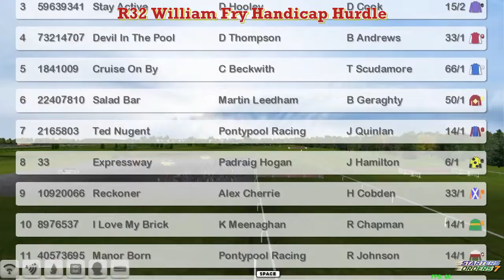NH WK9 R32 William Fry Handicap Hurdle